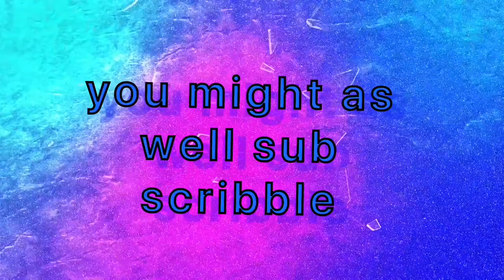Epic Titanfall 2 montage